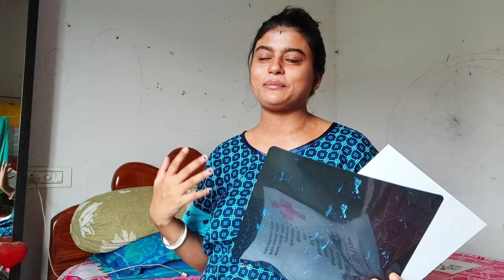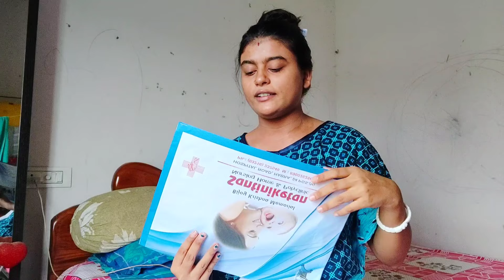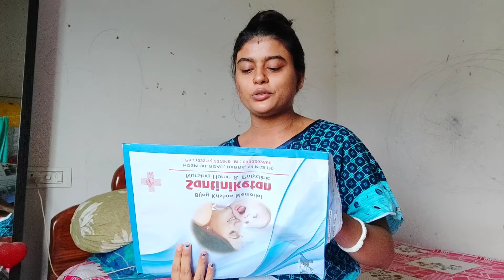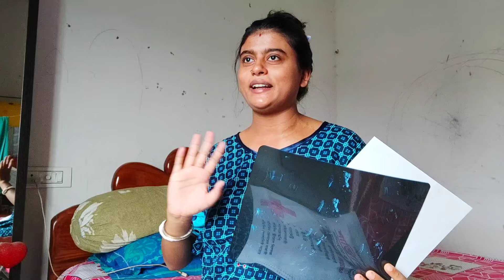অ্যানোমেলি স্ক্যান রুমে কি হয়েছিল আমার সাথে 😭 Anomaly scan রিপোর্ট দেখে বেবি identify করলো মা বোন😍